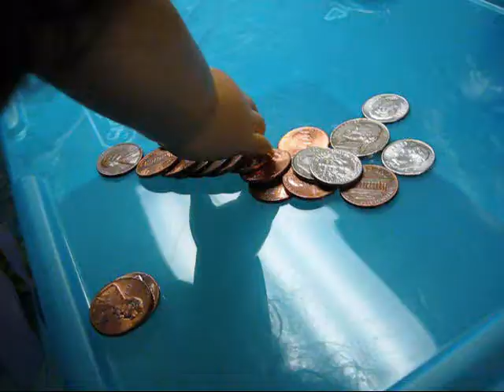Ananias and Sapphira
2011 Bible Bowl Acts chapter 5!